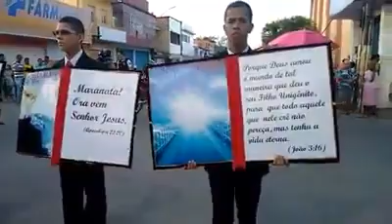Marcha para Jesus !! Obreiros. ( Barreiros ) Pe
Coisa de DEUS !!